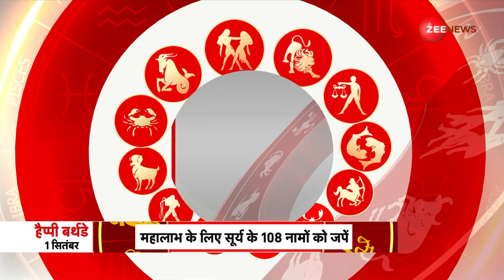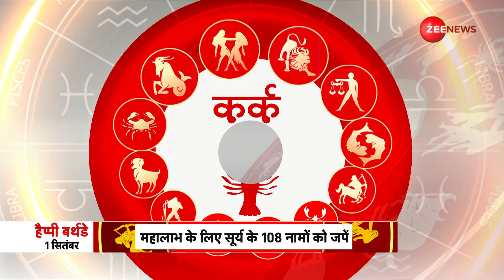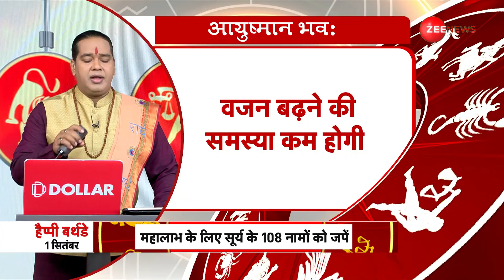Daily Rashifal: आपकी राशि की सबसे सटीक भविष्यवाणी। 1st September 2023 | Shiromani Sachin | Astrology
Jyotish Guru Show: आज यानी 01 सितंबर 2023 के ज्योतिष गुरु के ख़ास एपिसोड में आचार्य शिरोमणि सचिन से जानें अपनी राशि की सबसे सटीक महाभविष्यवाणी।

Jyotish Guru Show: Today i.e. 01 September 2023, in the special episode of Jyotish Guru, know the most accurate prediction of your zodiac sign from Acharya Shiromani Sachin.